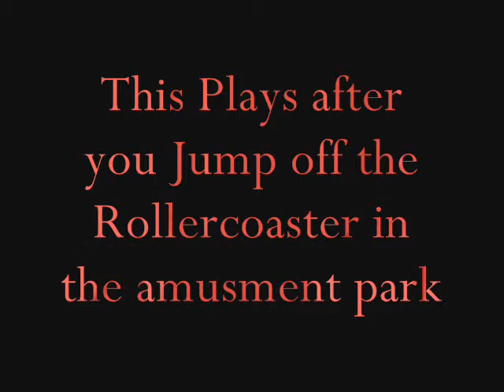Silent Hill 3 Music: Distant Advocates, Mind Trap of Commotion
mind trap plays right after you meet douglass in the amusement park. distant advocates plays after you jump off the roller coaster. 2 songs edited together, because seperately they were 2 short
part of the silent hill 3 complete soundtrack